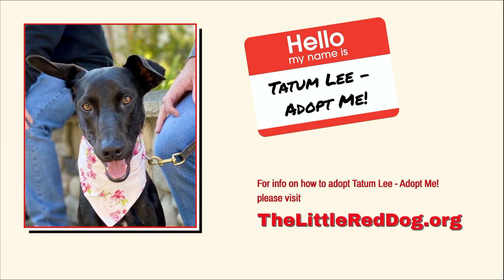Tatum Lee 12 17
Streamed live during The Little Red Dog’s Virtual Adoption on December 17, 2022.